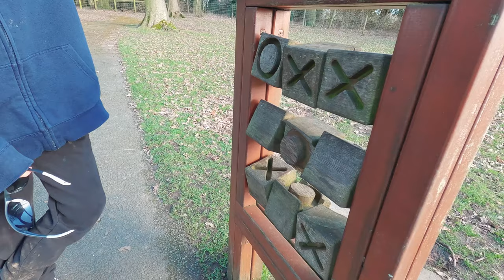Weekly Vlog - EP9 - Tatton Park | National Trust